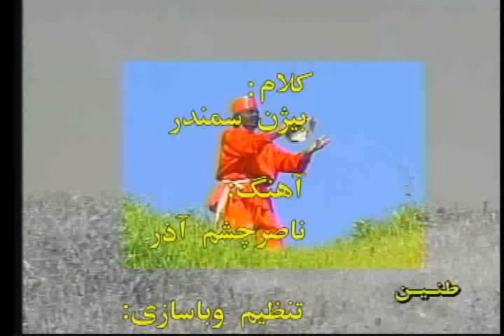Norooz 1392 (Part 2) | نوروز ١٣٩٢